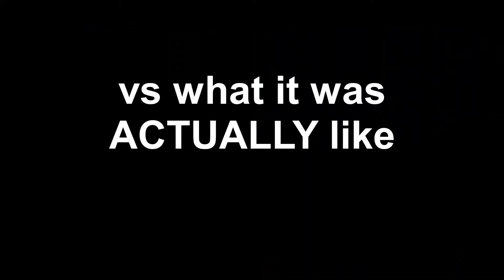Behind Every Apex Legends Montage is Sheer Panic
pssst, I have a secret

I had no mic recording in these scenes, so I did my best to do a voiceover
hope it wasnt too obvious ;)